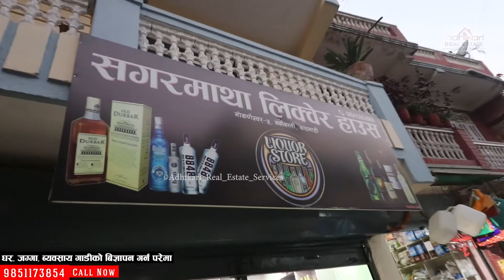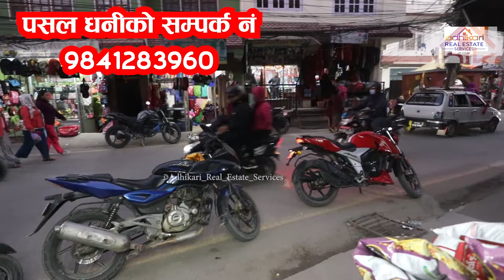मदिरा पसल बिक्रीमा - WINE Shop Sale in kathmandu Jorpati - Sasto Pasal - Ghar Jagga Kathmandu Nepal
Easy to earn online money,
Online Business Idea,
Online Income Idea,
Online Job,
Play Game And Earn Money,
Earn Daily 1000 By playing Game
Daily Income 500 Tak with Proof

Shankar Adhikari Real Estate
Shankar Adhikari
 ghar jagga
 ghar jagga kharid bikri kendra
 real estate
 ghar bikrima
 house for sale
 prem mahat
sasto ghar jagga bikrima
 ghar bazar
 hamro bazar
 land and house in nepal
 housing nepal
 appartment nepal
 ghar+jagga+nepal
 real estate investment
  ghar jagga ma lagani
 lagani, ghar jagga bank
 ghar+jagga+bank
 mero lagani

ghar jagga in kathmandu, nepal realestate, baktapur house for sale, jagga